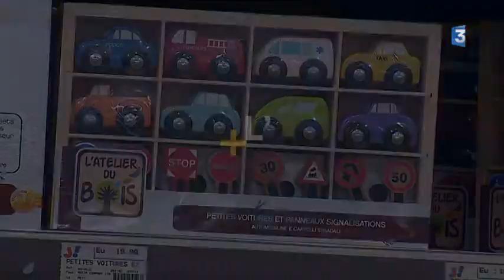Jouécabois - Mécabois : des jeux d'éveil et de construction fabriqués en Bretagne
En 2006, Christophe Fresnais ; dirigeant d’une scierie familiale implantée à Saint-Sauveur-des-Landes (35) décidait de créer Mécabois et Jouécabois. Deux marques de jeux d’éveil et de construction fabriqués en Bretagne et respectueuses de l’environnement.